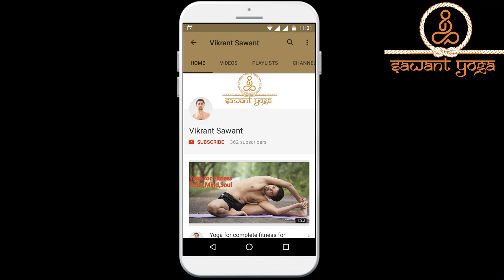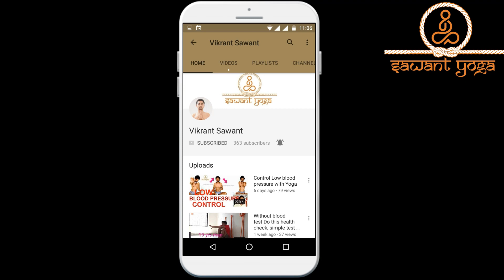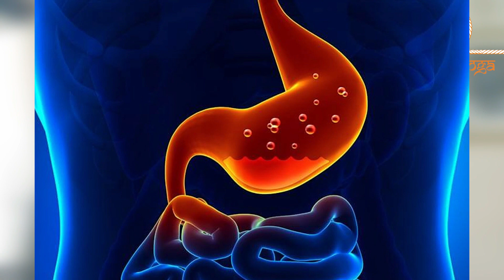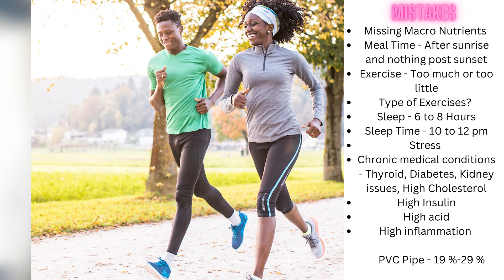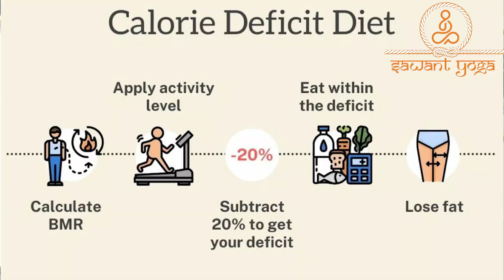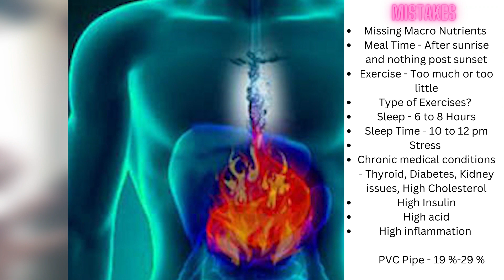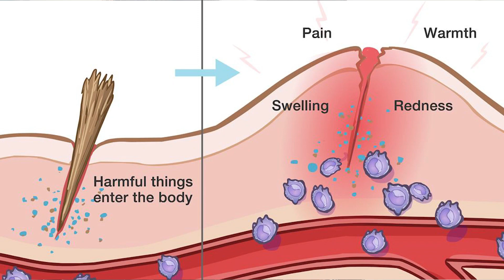पेट की चरबी घटाएं | Reduce Belly Fat | Lose Weight Fast easy 21 days main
सिर्फ 21 days में काम करता है पेट और हिप्स की चर्बी घटाने का यह तरीका | आपको ना ही कोई डाइटिंग करनी है और ना ही कोई मुश्किल कसरत |  वजन घटाने का यह पूरा तरीका इस वीडियो में हिंदी में बताया और दिखाया गया है |

अगर आप बढ़ते हुए मोटापे से परेशान हैं, तो मैं आपके लिए लाया  हूँ मोटापा कम करने के ११ उपाय  आप घर बैठे कर सकते हैं | यह पेट कम करने का तरीका बहुत आसान है और इससे आप अपनी कमर पतली कर सकते हैं | इस  फैट कम करने के तरीके से लाभ उठाइए और चरबी से छुटकारा पाईये |

Hi Friends, do you want to know how to reduce fat from body fast? I am giving you 11 mistakes that you should not make  to lose belly fat at home. This will reduce belly fat, thigh fat, and help you to lose weight easily.

Video main dekhe kaise aap reduce kare sakte hai fat. lose weight karna asana hi nahi easy bhi hai. weight loss sustainable bhi hai. reduce belly fat se aapka sharir acha diktha hai.lose belly fat karna bahut asana aur effective bhi hota hai., fat loss keval exercises say nahi hota... to reduce belly fat aapko apne khane par bhi dhyan dena hota hai., exercises to lose fat aap kar sakte hai par khana aur dusray life style changes bhi important hote hai..., belly fat exercise aur exercise to lose weight aur pait kam karne ki exercise aur various other exercises bhi aapko karni hoti hai... how to reduce fat keval fat nahin aapka total body fat loos hota hai...,  Vidoe main dekhe kaise lose weight fast at home, aur lose stomach fat aur how to lose weight... charbi keval hips, thigh par nahi hoti balki puri body par hoti hai...fat loss overall body ka hota hai..,

Namaskar, Vikrant Sawant
Sawant Yoga Hindi